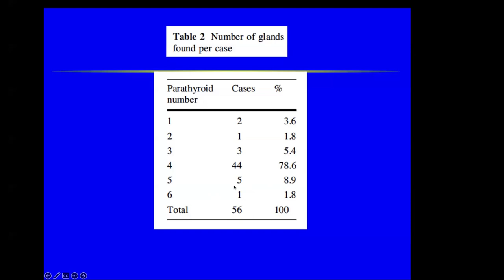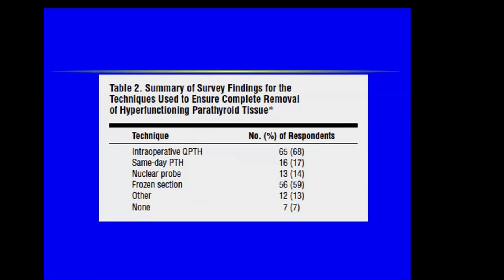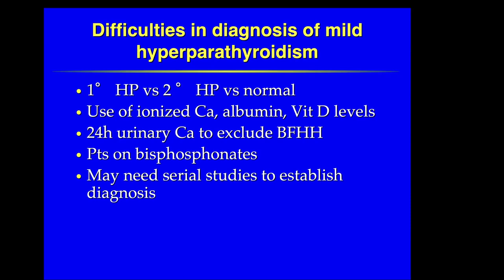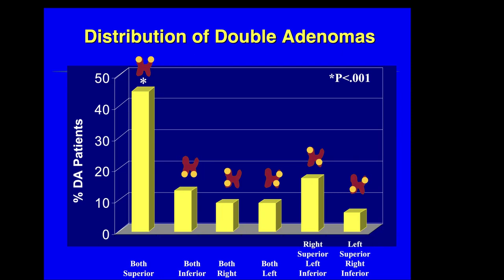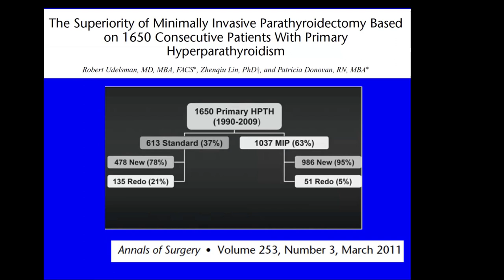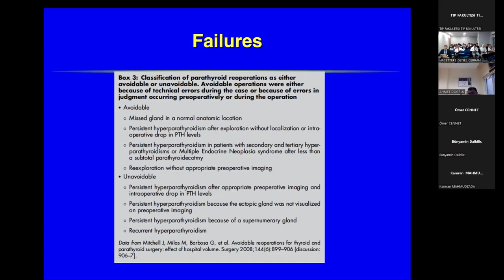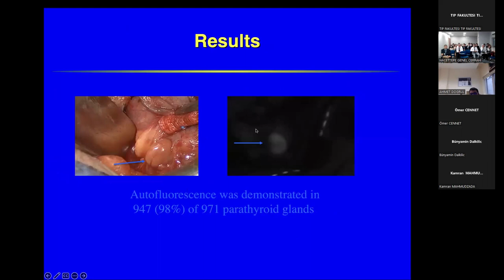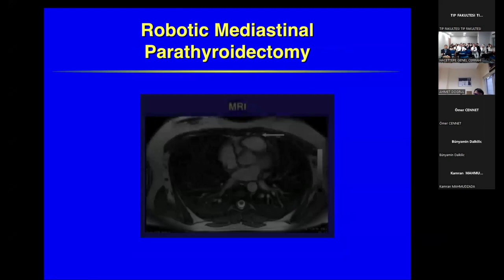Paratiroid Cerrahisinde Güncel Konular- Prof. Dr. Eren BERBER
Hacettepe Genel Cerrahi Anabilim Dalı - Konuk Öğretim üyesi Dersi - Prof. Dr. Eren BERBER